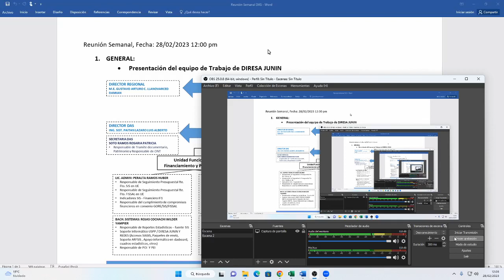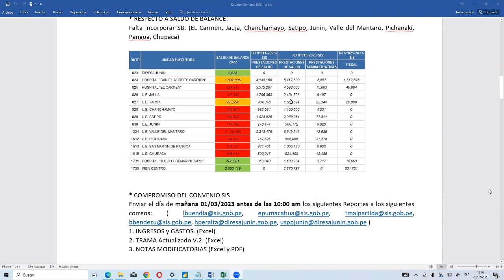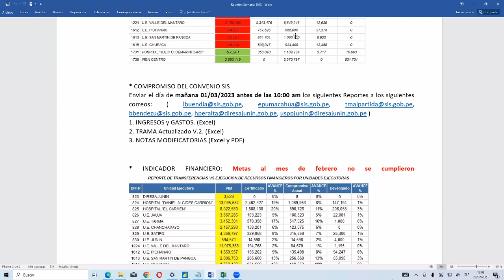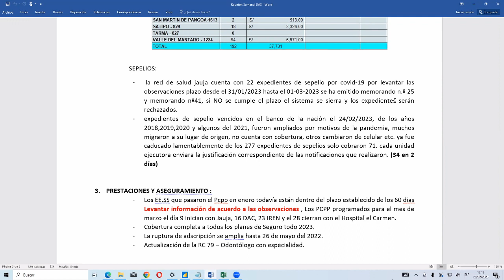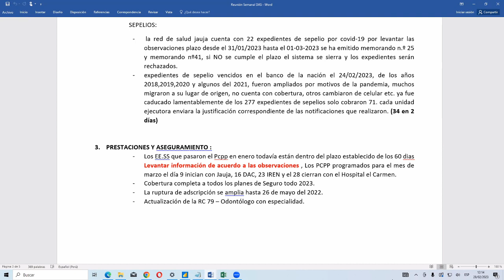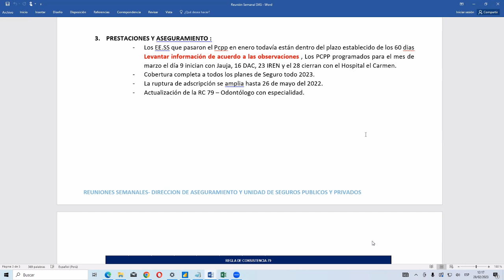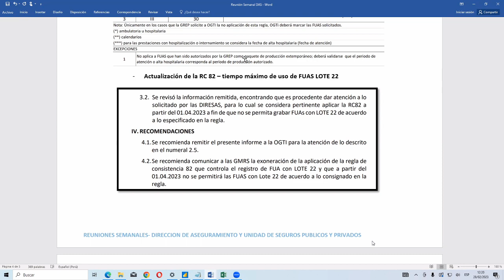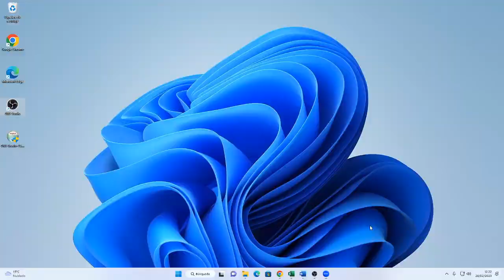SOCIALIZACION INDICADORES DIRESA 2023 28/02/23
-SOCIALIZACION INDICADORES SIS DIRESA 2023- 28/02/2023